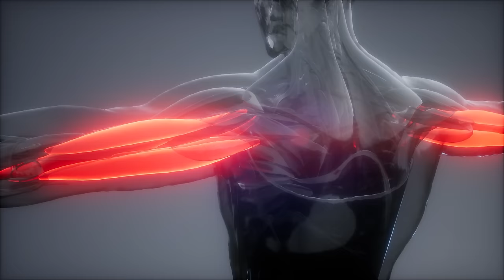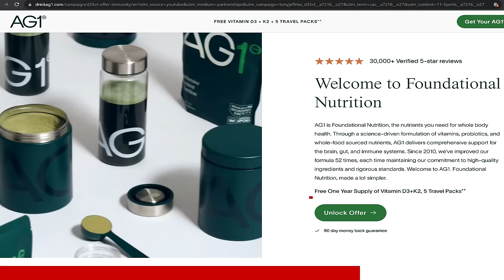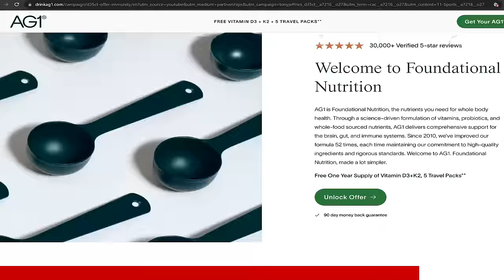7 Worst Things to do Before a Boxing Workout (Avoid THESE)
to get a FREE 1-year supply of Vitamin D3+K2 and 5 AG1 travel packs with your first purchase.
for my free video package

7 worst workout mistakes that you might be doing before going to the gym to do boxing training sessions. By avoiding these mistakes you will achieve a higher quality workout leading to higher skill development and fewer problems during the workout. The 7 mistakes discussed in this video are common amongst beginners and even amateur boxers.

Chapters:
0:00 7 Worst Things to do Before a Boxing Workout (Avoid THESE)
0:20 What Should You Eat Before Workout
0:58 Avoid this before Working Out
1:43 Why being Dehydrated is Bad
3:14 Pre-Workout
4:03 Big One That Most People Don't Do
4:47 Static vs Dynamic Warm Up
5:34 Jump Rope

I’m the owner of Master Boxing where I take your boxing to the next level.